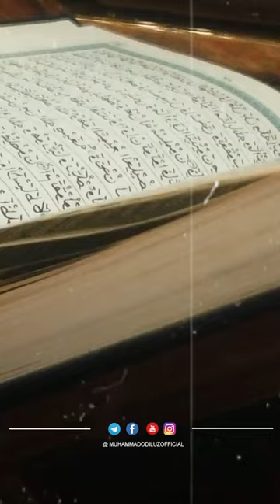Yorqinjon domla suhbatlari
Muhammad Odil Hamdning rasmiy YouTube sahifasi.

Yaxshilik va taqvo yo'lida hamkorlik qiling, dars manzur bo'lgan bo'lsa, boshqalarga ham yuboring. Kommentda savol va fikringizni yozib qoldirishni unutmang.

Reklama va hamkorlik uchun @azizbek_ashuraliev ga yozing! (Telegram orqali)